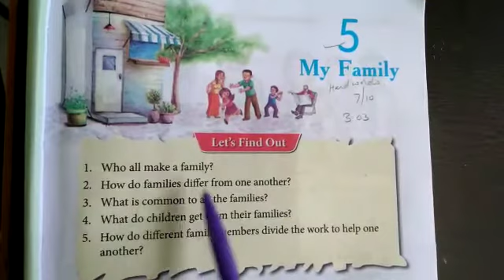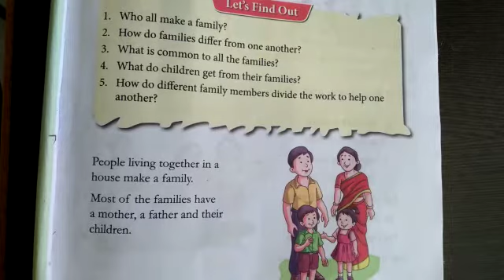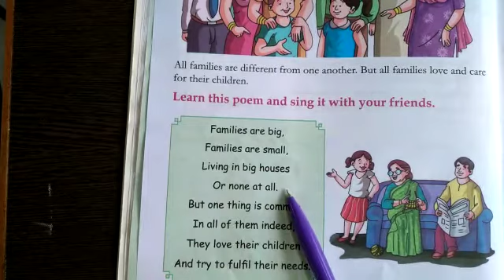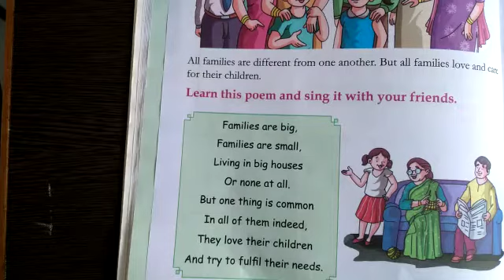class -1 |Subject - EVS |Lesson - 1